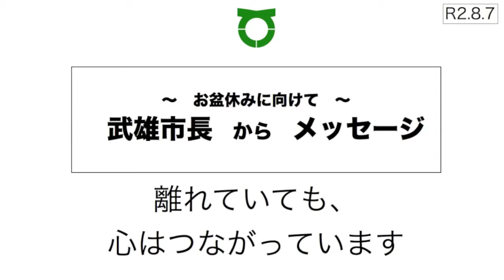【R2.8.7 お盆休みに向けて 武雄市長からメッセージ】